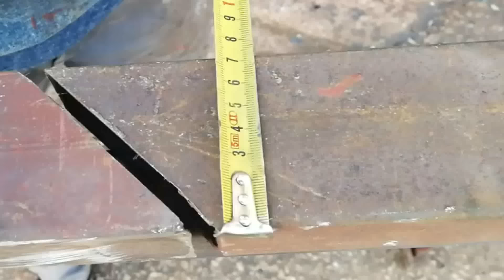CARA MENYAMBUNG BESI HOLLOW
MENYAMBUNG BESI HOLLOW  LAS 45 derajat.